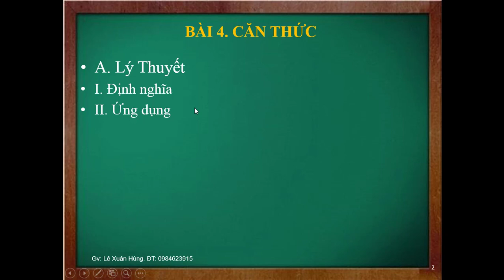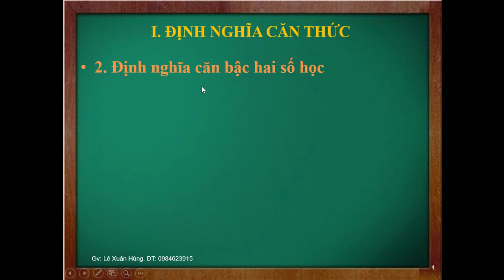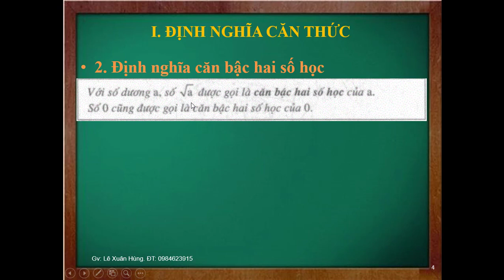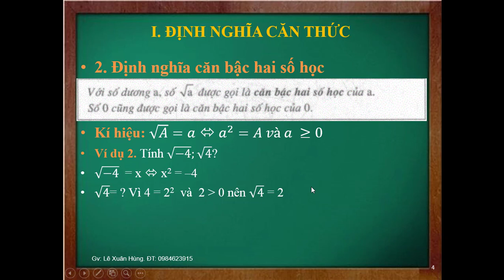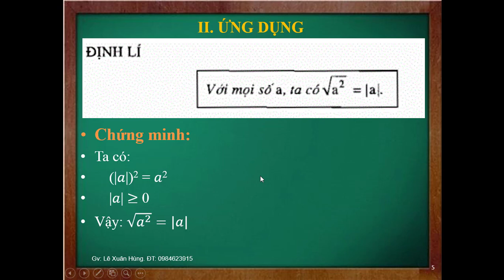Lớp 9. Đại số. Bài giảng 4: Căn thức | Thầy Lê Xuân Hùng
Tìm hiểu về định nghĩa căn thức và cách phát triển chúng,...